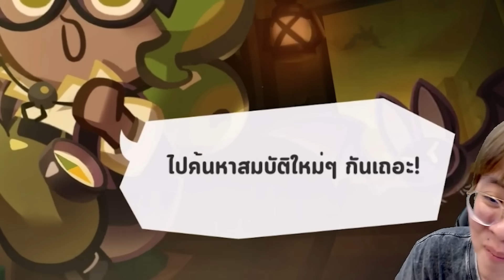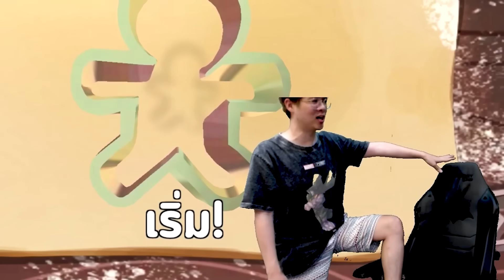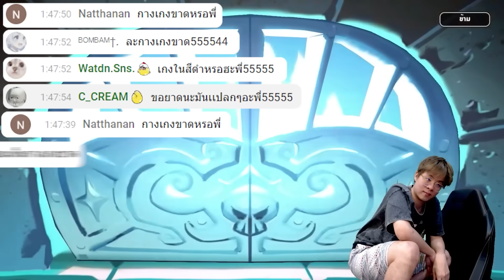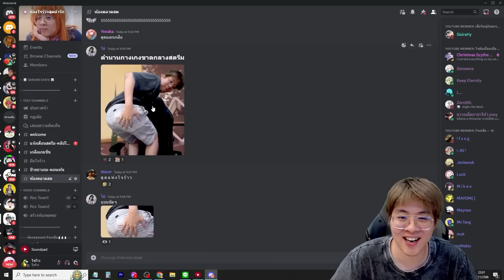ใจร้าวโชว์เทคนิคลับ ใช้ตูด สุ่มคุกกี้โอลีฟ !! ตอนจบพีค !! - Cookie Run: Kingdom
เมื่อใจร้าวทุ่มมาสุ่มคุกกี้ตัวใหม่ จะเกลือไหมมาดูกันนนนน